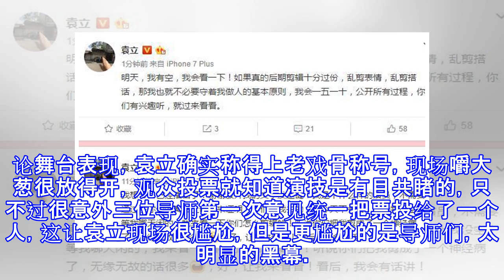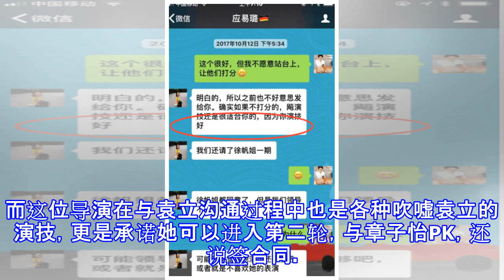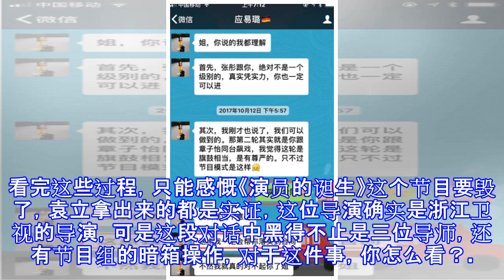袁立揭《演员的诞生》内幕: 宋丹丹投票临时变卦, 导演质疑导师人品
袁立作为北京电影学院的第一名，昨晚来到《演员的诞生》舞台，之前节目未开播的时候就让观众议论纷纷，对于这个活跃在荧幕上演了这么多年戏的老戏骨，她的到来明显掉价，而且同台点评的导师资格还没她老，看着确实上这个节目有点难以接受。昨晚节目播出后许多人议论纷纷，首先节目中的袁立给人一种“玩”的错觉，不好好回答老师问题，除了观众、张国立外，其他人她根本没放在眼里，有人说她看似疯癫，其实她说的话很有意义，而张国立的评论也是亮了，只不过是在场的人不喜欢她的随性罢了。论舞台表现，袁立确实称得上老戏骨称号，现场嚼大葱很放得开，观众投票就知道演技是有目共睹的，只不过很意外三位导师第一次意见统一把票投给了一个人，这让...